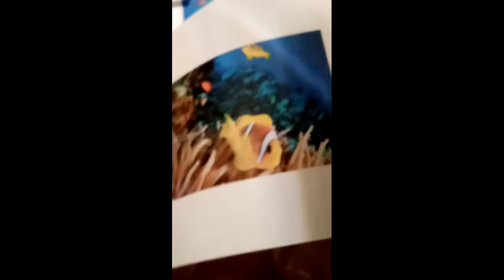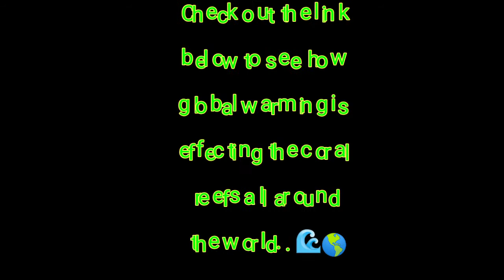Small coral reef acrylic pouring project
This is my first attempt at an under the sea and coral reef effect at the bottom. The first part was done off camera I'm afraid as I was having tripod issues. But essentially it is a flip and drag from the middle at the top with a small amount of white poured around the cup. Hope you like it as I hope to try out more on a bigger canvas no I know it can work!!
PM 3:1 Paint -I have pouring medium in all my colours like I usually mix them (80% PVA GLUE:20%Water)
If you've learnt something new today and you want to show me some appreciation please follow the link above & you can buy me a cup of virtual Coffee!